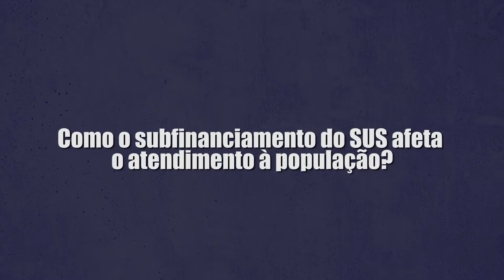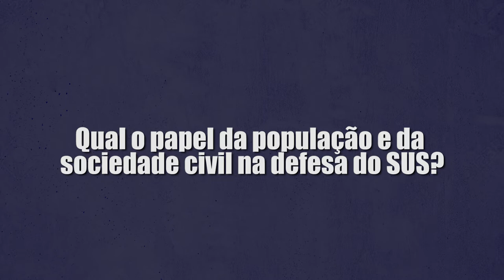Sociedade deve ser pró-ativa na defesa do SUS, alertava sanitarista em abril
O decreto que autorizava o Ministério da Economia a realizar estudos sobre a inclusão das Unidades Básicas de Saúde (UBSs) no Programa de Parcerias de Investimentos da Presidência da República (PPI) já foi revogado pela presidência, mas antes gerou muita polêmica! As UBSs integram o Sistema Único de Saúde (SUS) e o O PPI é o programa do governo que trata de privatizações.
Para lembrar a importância do SUS e necessidade de uma discussão ampla sobre o tema, nós trazemos de volta alguns trechos da entrevista que o médico sanitarista Gastão Wagner, professor da Faculdade de Ciências Médicas da Unicamp, nos deu no programa Direto na Fonte, publicado em 15 de abril. Ele comenta sobre a questão do subfinanciamento do SUS e o papel da população e da sociedade civil em sua defesa. Até então o professor estava otimista, acreditando em uma valorização maior do SUS pós-pandemia.